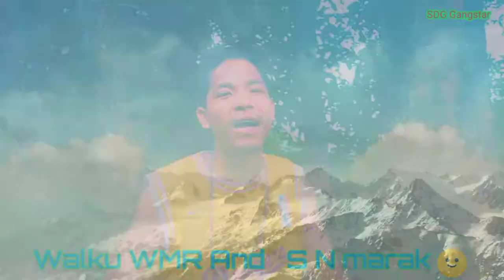SDG Gangstar Rap /Myna mikbua namang ha /Walku WMR/ SN marak video